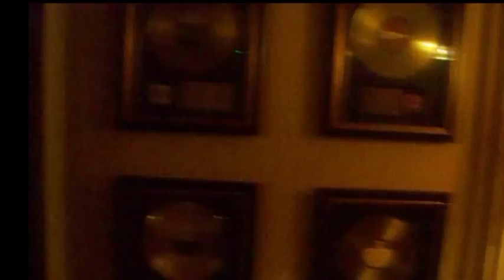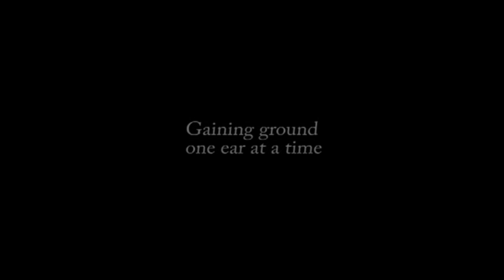GREG WRIGHT MUSIC - A WRIGHT POCKET PRODUCTION